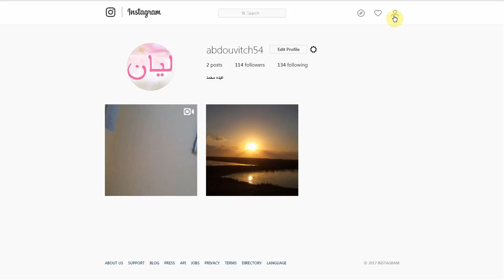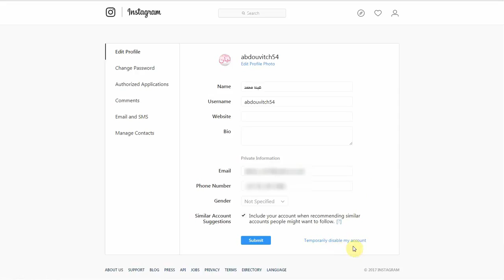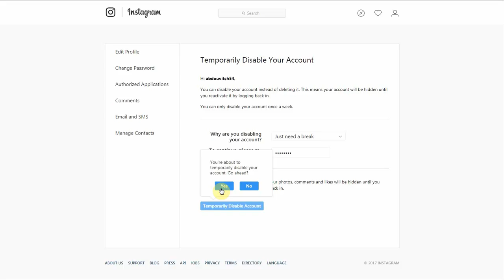شرح طريقة تعطيل الحساب في الانستقرام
طريقة تعطيل حساب الانستقرام | شرح طريقة تعطيل الحساب في الانستقرام
رابط تعطيل حساب انستقرام مؤقتا  طريقة تعطيل حساب انستقرام مؤقتا instagram disabled account شرح كيفية تعطيل حساب ...
كيف يمكنني تعطيل حسابي بشكل مؤقت؟
كيفية الغاء وحذف حساب انستقرام Instagram نهائياً
how-to-delete-your-instagram-account
شرح طريقة حذف والغاء حساب انستقرام Instagram كيف يمكنك إيقاف أو حذف حسابك من انستقرام نهائياً.
بالصور شرح كيفية تعطيل حساب الانستقرام بشكل مؤقت
طريقة حذف وتعطيل حساب انستقرام - Disable and Delete ...
disable-delete-instagram-account/
طريقة حذف وتعطيل حساب انستقرام - Disable and Delete Instagram Account
طريقة إيقاف حساب instagram مؤقتا
حذف حساب انستقرام نهائيا – رابط تعطيل Instagram بالعربي
كيفية حذف او تعطيل (بشكل مؤقت) حسابك على الانستقرام ؟
كيفية تعطيل حساب انستقرام بشكل مؤقت
تعطيل حساب الانستقرام مؤقت
رابط تعطيل حساب الانستقرام
استرجاع حساب انستقرام معطل مؤقتا
تعطيل حساب انستقرام
كيف اسكر حسابي في الانستقرام
تنشيط حساب الانستقرام
تم ايقاف حسابي في الانستقرام
طريقة استرجاع حساب انستقرام بعد حذفه